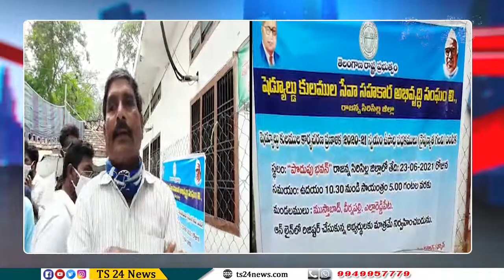ఎస్సీ కార్పొరేషన్ ఇంటర్వ్యూలలో సదుపాయాలు ఏర్పాటు చేయకపోవడంతో అధికారులపై ఆగ్రహించిన లబ్ధిదారులు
రాజన్న సిరిసిల్ల జిల్లా కేంద్రంలో పొదుపు భవన్లో ఏర్పాటుచేసిన ఎస్సీ కార్పొరేషన్ లబ్ధిదారుల ఎంపిక కొరకు ఏర్పాటు చేసిన ఇంటర్వ్యూలు ఒకే రోజులో మూడు మండలాలు ఎల్లారెడ్డిపేట్ వీర్నపల్లి ముస్తాబాద్ మండలాలకు సంబంధించిన నిరుద్యోగ లబ్ధిదారులు అధిక మొత్తంలో హాజరవడం తో కనీస సౌకర్యాలు కల్పించకుండా జిల్లా స్థాయి అధికారులు ఎస్సీల పై నిర్లక్ష్య ధోరణి తో ఏర్పాటు చేయడంపై అధికారులపై మండిపడ్డ లబ్ధిదారులు
 దేశంలో కరుణ వైరస్ వ్యాధితో కొట్టుమిట్టాడుతున్న  సమయం లో కనీసం సోషల్ డిస్టెన్స్ శానిటైజర్ ఏర్పాటు చేయకుండా మూడు మండలాలకు  లబ్ధిదారుల ఎంపిక జన సమూహాల మధ్య ఏర్పాటు చేయడం జిల్లా స్థాయి అధికారులు పర్యవేక్షించి చకుండా నిర్లక్ష్యంగా వ్యవహరిస్తున్నారని  అధికారులతో వాగ్వాదానికి దిగిన  లబ్ధిదారులు